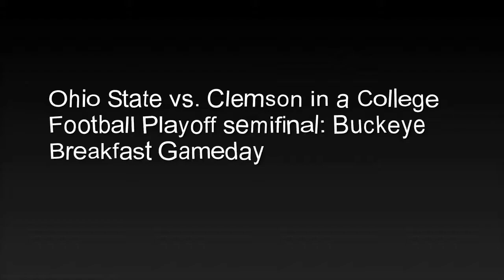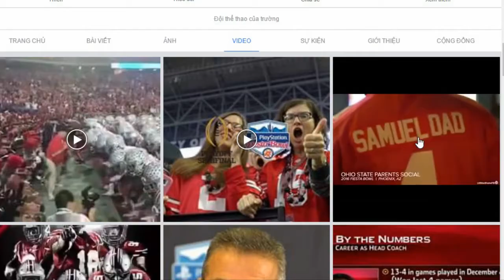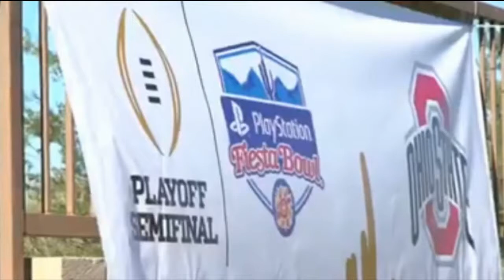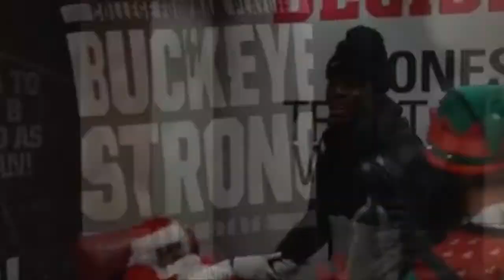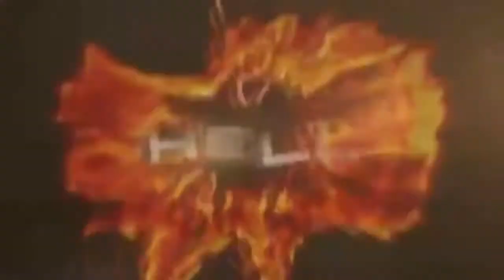Ohio State vs. Clemson in a College Football Playoff semifinal: Buckeye Breakfast Gameday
GLENDALE, Ariz. -- The Ohio State Buckeyes and Clemson Tigers will meet on Saturday in a College Football Playoff semifinal at the Fiesta Bowl. Here's everything you need to know before kickoff:
GAME INFORMATION
Who: No. 2 Clemson Tigers (12-1) vs. No. 3 Ohio State Buckeyes (11-1)
When: Saturday, 7 p.m. ET
Where: University of Phoenix Stadium (Glendale, Ariz.)
TV: ESPN, with Chris Fowler, Kirk Herbstreit, Sam Ponder and Tom Rinaldi on the call.
Twitter: Follow Ari Wasserman, Bill Landis and Doug Lesmerises
Live chat: Join the cleveland.com conversation at 5 p.m.
Latest line: Ohio State -2.5
Series record: Ohio State is 0-2 all-time against Clemson, with the most recent loss coming in the 2014 Orange Bowl. The Buckeyes also lost to the Tigers in the 1978 Gator Bowl.
Must-read links before kickoff:
* Every week this season we've given you five reasons each team will win. They've never been more important than they are this week. Clemson will win because of its load of offensive talent highlighted by a monster receiver. Ohio State will win because of Urban Meyer's success in these kind of big games.
ohio state football, college football, clemson football, college football playoff, fiesta bowl, what time is ohio state football game today, osu score

Visiting: